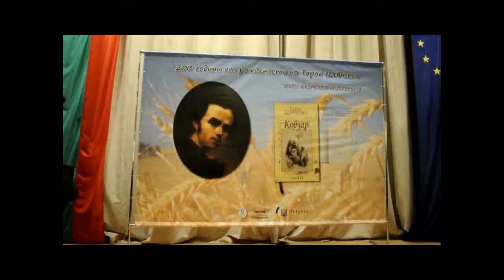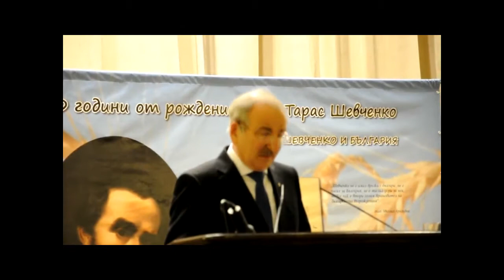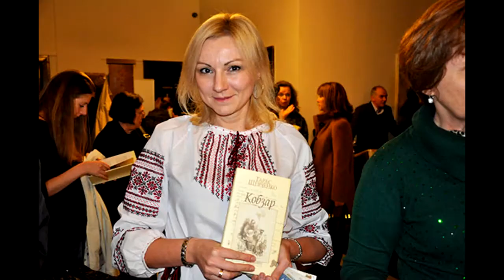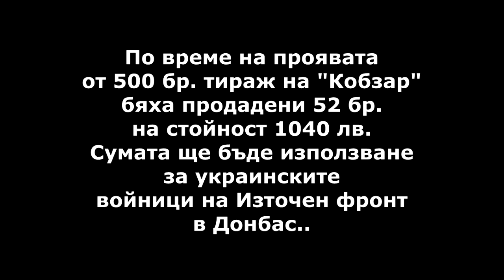Kobzar BAN Bulgaria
200 г. от рождение на Тарас Шевченко, презентация на "Кобзар"
София, 02 декември 2012.- Днес в сградата на БАН се състоя презентацията на ново издание на "Кобзар" в рамките на тържествата, свързани с 200 г. от рождение на Тарас Шевченко.